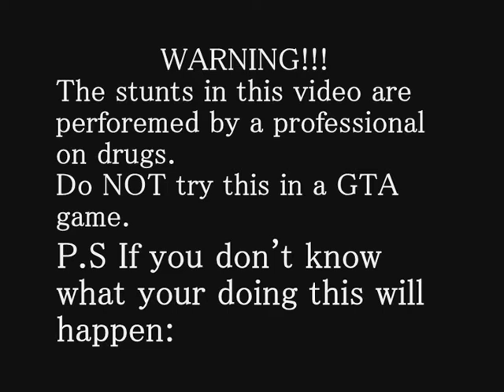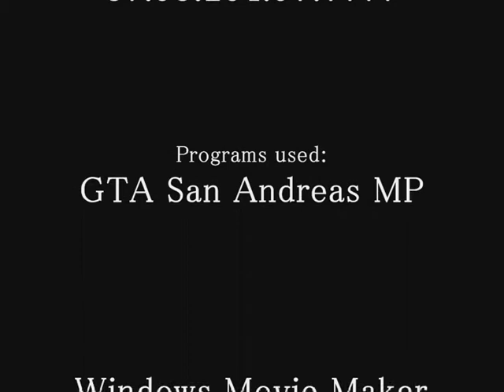Pilot on Drugs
Me using the command for drugs on a GTA server.